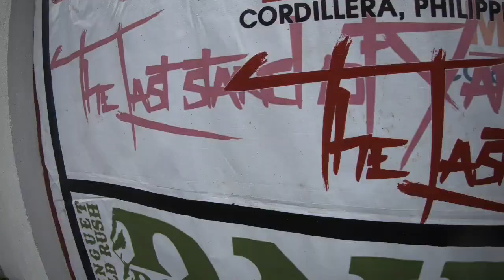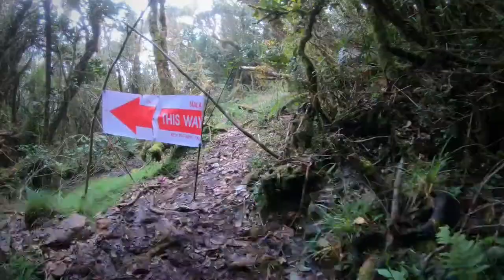Mt. Napulauan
The Last Stand of Yamashita 2019(21K)
15 Sep 2019